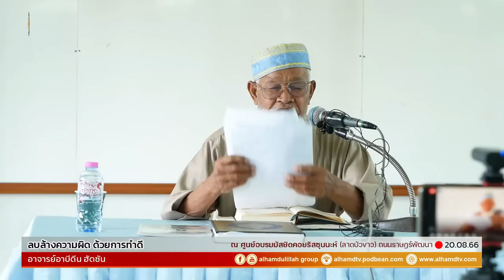AH 3803 ลบล้างความผิดด้วยการทำดี โดย อาจารย์อาบีดีน ฮัดซัน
20.8.66 @ ศูนย์อบรมมัสยิดคอยริสซุนนะห์ (ลาดบัวขาว)

Tel & Line iD :
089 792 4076 (ดาวุด)
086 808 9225 (อับดุลการีม)
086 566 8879 (อนัส)
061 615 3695 (มุสตอฟา)
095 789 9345 (อามีน)
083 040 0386 (ฟูอาด)